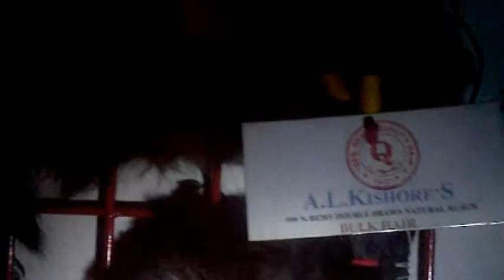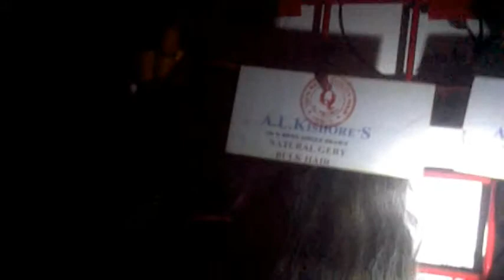INDIAN WOMENS HAIR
HUMAN HAIR SHOP & SUPPLIER & EXPORTER IN INDIA -- CHENNAI.

 REMY SINGLE DRAWIN STRAIGHT & WAVE & CURLY BULK HAIR.

BEST OFFER PRICE  (  BULK HAIR )
• SAMPLE HAIR MINIMUM ORDER :1 KGS to 5 KGS
• MINIMUM ORDER ; 5 KGS to 10 KGS
1. BEST ORDER : 25 KGS +   I GIVE YOU DISCOUNT  FOR :  2 %
2. SPL BEST ORDER :  50 KGS  +   I GIVE YOU DISCOUNT  FOR :  5 %
3. SUPER BEST ORDER :  100 KGS  +   I GIVE YOU DISCOUNT  FOR :  7 %
4. SPL SUPER BEST ORDER :  150 KGS  +   I GIVE YOU DISCOUNT  FOR :  10 %
5. CEO  ORDER :  250 KGS +   I GIVE YOU DISCOUNT  FOR :  15 %

 REMY SINGLE DRAWIN STRAIGHT & WAVE & CURLY MACHINE WEFT HAIR.

BEST OFFER  PRICE   (  MACHINE WEFT HAIR  ).
1. BEST ORDER :  25 KGS +   I GIVE YOU DISCOUNT  FOR :  4%
2. SPL BEST ORDER :  50 KGS +   I GIVE YOU DISCOUNT  FOR :  10 %
3. SUPER BEST ORDER :  100 KGS +   I GIVE YOU DISCOUNT  FOR :  15 %
4. SPL SUPER BEST ORDER :  150 KGS +   I GIVE YOU DISCOUNT  FOR :  20 %
5. CEO  ORDER :  250 KGS +   I GIVE YOU DISCOUNT  FOR :  25 %
Free of Shiiping Cost + 25 KGS

MY BANK ADDRESS :
**  Payment Procedure  For main order -- L.C / T.T / Bank Transfer **

NATIRAL HUMAN HAIR & REMY HAIR  EXTENSIONS & PONYTAIL & HAIR BUN & HAIR WIGS SHOP IN CHENNAI.

 A.L.KISHORE'S  WHOLESALE HUMAN HAIR SHOP IN INDIA.

INDIAN HUMAN HAIR  WHOLESALE SUPPLIER & EXPORTER.

WELCOME TO wholesale order'S

100 % VIRGIN , REMY SINGLE DRAWIN STRAIGHT MACHINE WEFT HAIR.